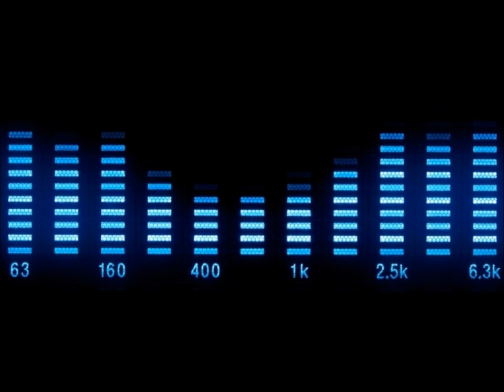Mr.Konrad - Dire, Fare, Baciare